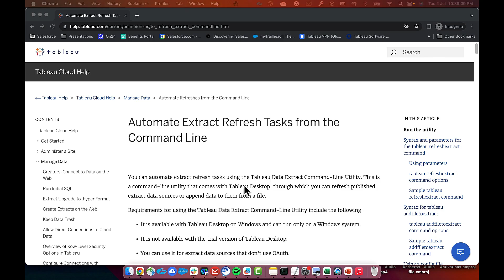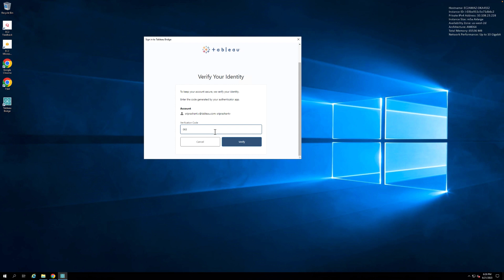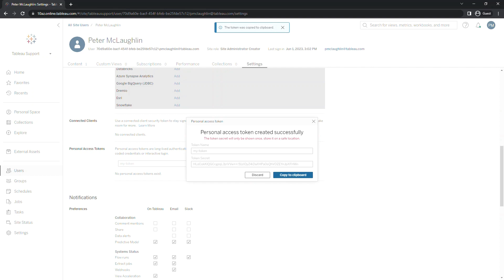Multi-Factor Authentication: Post Enforcement | Tableau Cloud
Now that MFA is implemented for the majority of users, there are a few common changes in workflow that you may need to apply to your Tableau Cloud site. This video will review each of these, including Tabcmd and REST API tips. We'll walk you through how to configure this quickly and efficiently.

Here's a quick overview of what we'll cover:
00:18 – Tableau Data Extract Command Line
00:36 – Sign in to Tableau Bridge
1:28 – Using tabcmd
1:45 – Create Personal Access Tokens
2:24 - Rest API

Resources:
Multi-Factor Authentication Enforcement